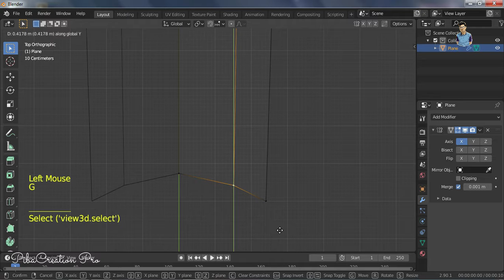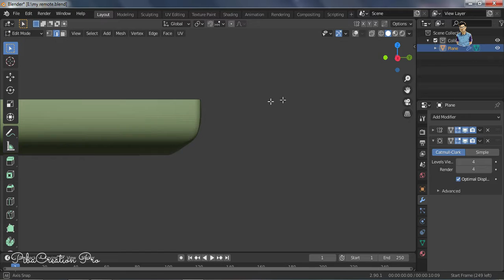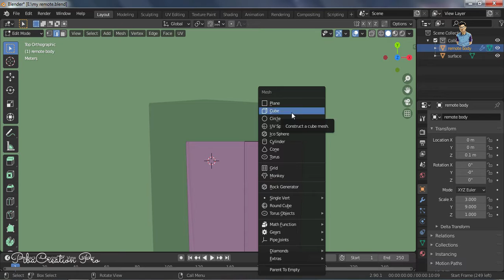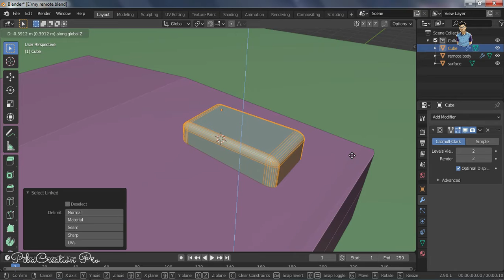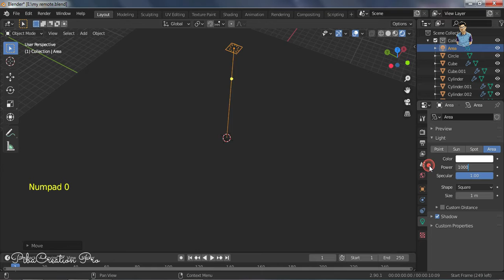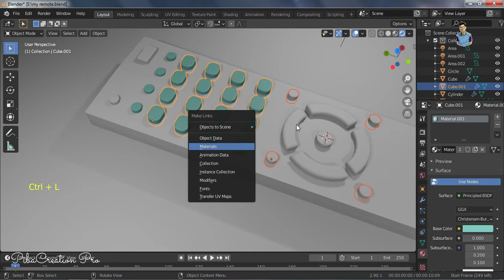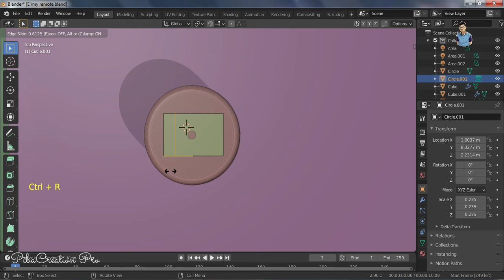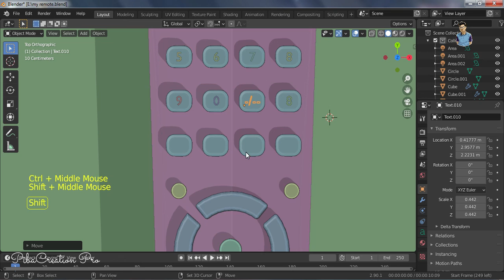Make a remote in Blender - 3D Tv Remote Control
Make a remote in Blender. 3D Tv Remote Control. 3d remote control in blender. 3d remote modeling in blender. make a 3d remote control in blender software. make a 3d lowpoly remote control modeling in blender software.

I create relevant and tutorial content like 3D models, graphics design etc. The tutorial series shows you how to use the most common features. Such as 2d art or animation, 3d modeling or animation etc.

I want to make a lot of movie series with future content.
I will create more content like MrBeast.